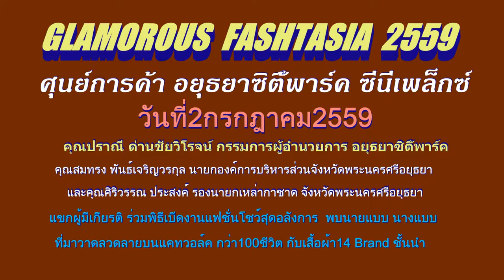งานแฟชั่นโชว์ อยุธยาซิตี้พาร์ค ซีนีเพล็กซ์ 2559 HD1080P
งานแฟชั่นโชว์ อยุธยาซิตี้พาร์ค ซีนีเพล็กซ์ 2559 HD1080P แฟชั่นโชว์สุดอลังการกับนายแบบ นางแบบ กว่า 100 ชีวิต ในงาน พร้อมพบดารานายแบบจากไทยทีวีสีช่อง 3  วันที่2กรกฎาคม2559